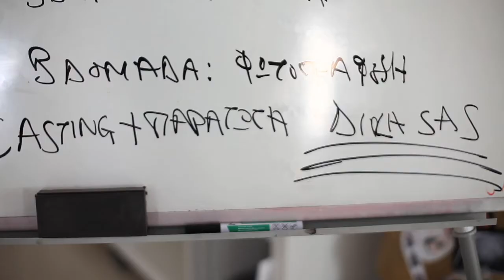Research into Realising a Fashion Story: Project No2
The 2nd project of ''Research into Realising a Fashion Story'' class was based on the research of 5 themes: Vienna in the 1900s, Futurism & Science Fiction, Underwater Life, Hedonism in Fashion (in the late 1970s) and East meets West. Each student chose one direction and here is the result. Enjoy the backstage of the photoshoot!

Professor: Nicholas Georgiou
Professor, Photographer: Genevieve Majari

FILMING: Spyros Stergiou
EDITING: Leonidas Germanopoulos